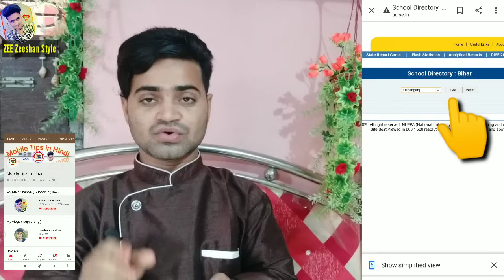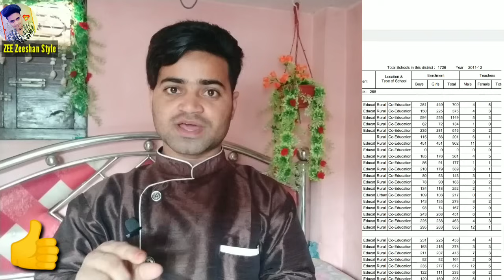school ka code kaise pata kare | Kisi Bhi School ka Code kaise Nikalen | How To Find School Code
Hallo Guys How Are You Today

Link 👇👇👇.🤝

school ka code kaise pata kare

Searching Topic:-

Kisi Bhi Chool ka Code kaise Nikal en
How To Find School Code of Any School

School details kaise Nikalen

how to find code

school code kaise Nikalen Mobile se

how to find school code
School Code kaise Nikalen
zeezeeshanstyle
how to find sslc school codes kerala 2021
how to find school code for class 12th result
how to find dise code of school
how to find udise code of school

how to search school code

school dise code

find dise code of any school

school udise code

how to find school code in kerala

how to find sslc school code

how to find dise code of any school

how to find your school u-dise code

how to find school dise code

udise code
college code kaise pata kare mobile se

how to know his school code in Hindi

high school code kaise pata kare android

school udise code kaise pata kare app

intermediate k code kaise pata kare

College code kaise pata kare laptop me

school code kaise pata kare laptop se

udise code kaise pata kare computer me

Tripod 1
Tripod 2